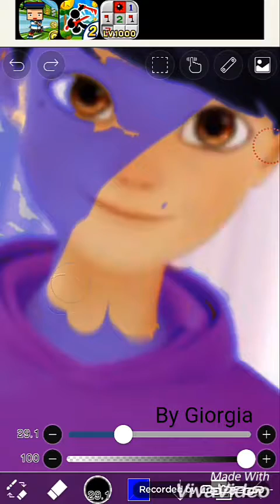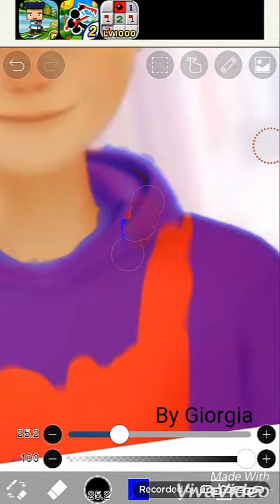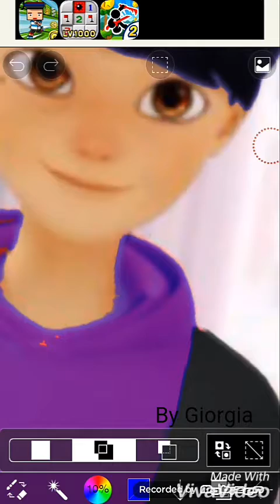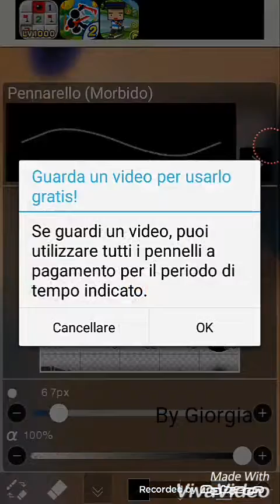Miraculous Spedit : Marinette da maschio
Mùsica : Blackpink DU DU DU
TEMPO:1h